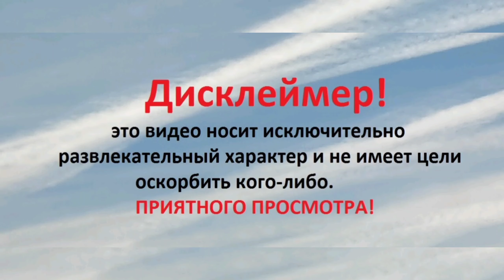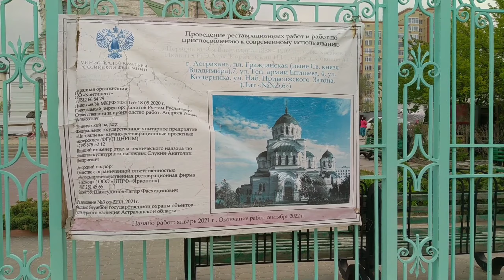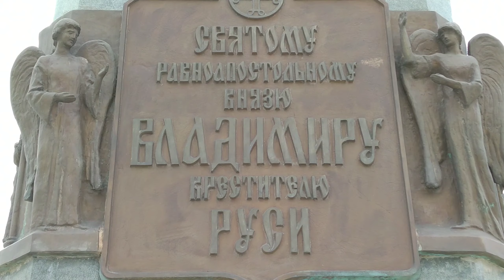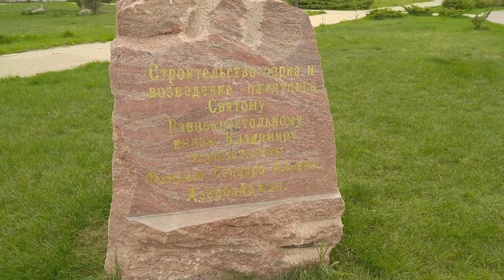парк "Дружба" и площадь Святого князя Владимира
Короткая прогулка по одному из двух астраханских парков "Дружба" (который в мкр. Жилгородок) и по площади возле храма князя Владимира.
Весна - все цветет и пахнет. Аперель и май лучшее время для прогулок по весенней Астрахани.
Поддержать автора:
карта ВТБ:   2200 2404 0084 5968 для Евгении Ч.

карта СБЕР: 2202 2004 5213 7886 для Евгении Ч.

Музыка из видео:
1. Rock Privet - Этот город (кавер на песню гр. Браво)